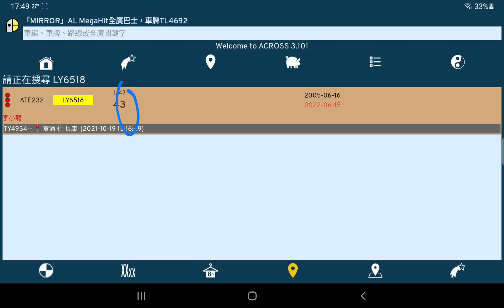yeah (要影快啲影 因為就快拆廣 sad)